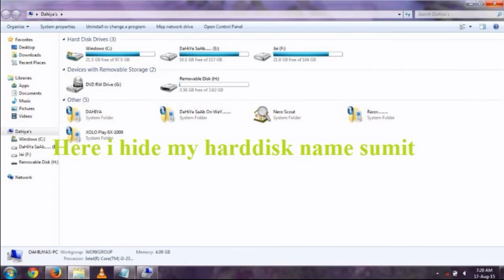Windows 10 enterprise activation key updated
Hii guys above i show you a working activation key of windows 10 enterprise.To know the key you must watch this video. Thanks.

For more videos like open facebook without password

For review of kali linux hacking tools

For windows 10 enterprise working activation key

 and for many other cool videos go to my channel